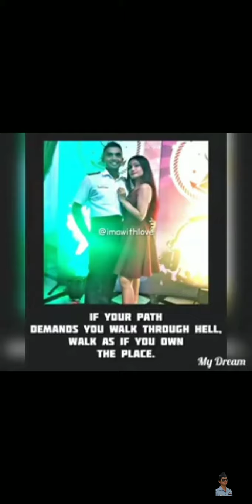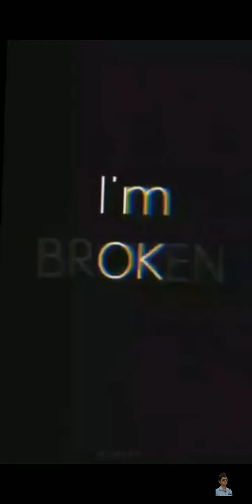air pilot couple